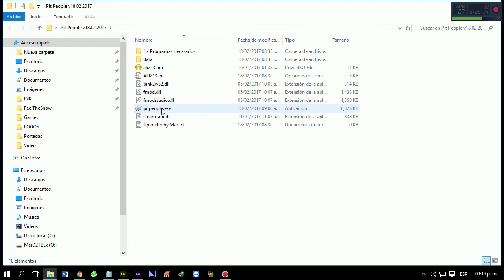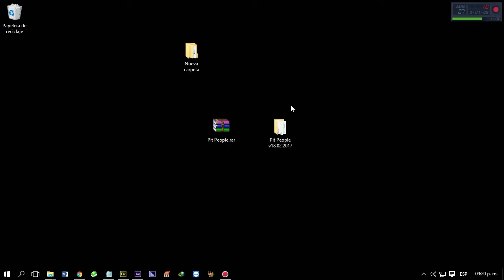Descargar Pit People Update 4a: Vibrant Villains Hotfix + Cooperativo Local, Última versión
Si te gusto el juego, Ayuda a los Creadores comprando Original

► ¿QUIERES MÁS JUEGOS? Mira mis COLECCIONES/PACK's de Juegos INDIE-AAA

► Descargar sin LÍMITES de MEGA! Solución a Error: Ancho de banda gratuito excedido

▬▬▬▬▬▬▬▬ DESCARGAR CONTENIDO  ▬▬▬▬▬▬▬▬

Pit People Update 4a: Vibrant Villains Hotfix v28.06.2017.rar
602.2 MB

Sistema Operativo: Win 7, 8, 8.1, 10 (32 y 64 bits)
Procesador: Intel Core 2 Duo 2.0 Ghz +
Memoria RAM: 4 GB
Gráficos: 512 MB VRAM
DirectX: Versión 9.0c
Disco Duro: 1 GB de espacio libre

▬▬▬▬▬▬▬▬ PROGRAMAS NECESARIOS ▬▬▬▬▬▬▬▬